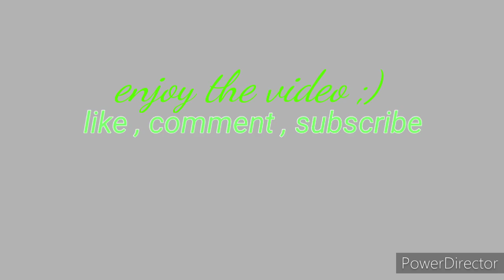KOMPILASI VIDEO FREESTYLE TER'OP' MOBILE LEGEND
ganteng doang , freestyle kagak

COMMENT anything

credit : owner video  ,
halalkan admin ambik video korang.